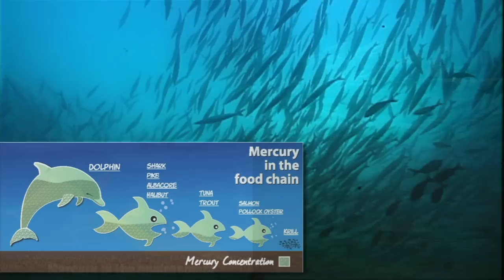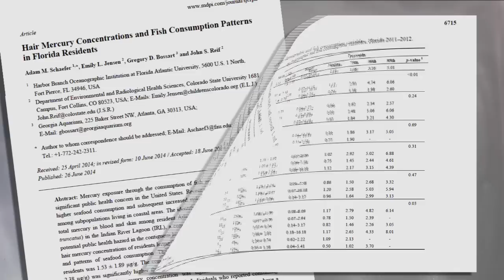Mercury, Dolphins, Fish Consumption and Human Health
Adam Schaefer, Harbor Branch Oceanographic Institute at Florida Atlantic University
Brian Cousin, Harbor Branch Oceanographic Institute at Florida Atlantic University
Carin Smith, Harbor Branch Oceanographic Institute at Florida Atlantic University

Mercury is a pollutant with important adverse health effects on both humans and wildlife.The high mercury concentrations found in dolphins may reflect environmental differences in mercury contamination which can impact the concentration of mercury found in fish species that local human populations consume. Therefore, the objective of this study was to examine exposure to mercury among coastal residents. Concentrations of mercury among Atlantic bottlenose dolphins (Tursiops truncatus) in a coastal estuary in Florida, alerted us to a potential public health hazard. Individuals who reported consuming local seafood once a day or more were 4 times more likely to have a mercury concentration over the EPA reference dose. The current study is one of the first to apply the concept of a sentinel animal to a local human population.

Original Publication:
Hair Mercury Concentrations and Fish Consumption Patterns in Florida Residents